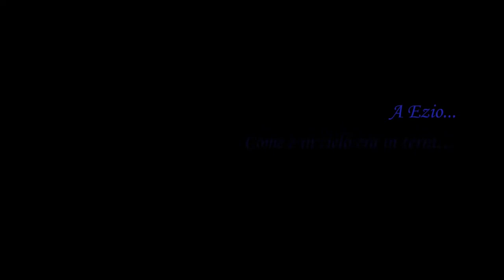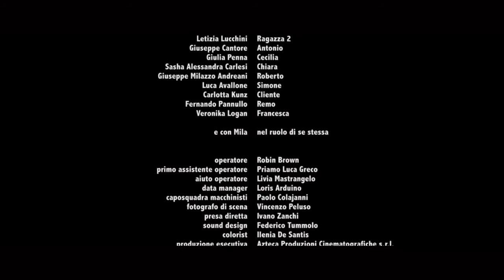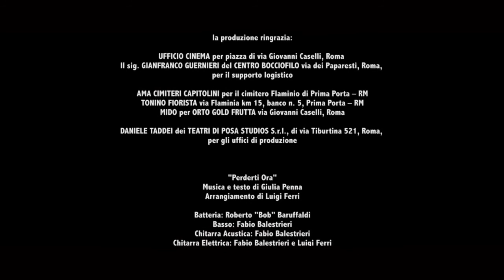Rosa blu - Short Film Ita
Rosa Blu cortometraggio - Drammatico 2016 ITALIA

In un' atmosfera un po' surreale, contornata da personaggi estremamente "veri" con l'obiettivo comune di raccontarci una storia qualsiasi : quella di un uomo, che stroncato dalla crisi e dalle sue scarse attitudini, vive ai margini della società tra le mura della capitale.
Regia: Sasha Alessandra Carlesi
con: GIULIA PENNA, GIUSEPPE CANTORE, LUCA AVALLONE, LUCIA BATASSA, BEPPE LAUDISA, FERNANDO PANNULLO, GIUSEPPE MILAZZO ANDREANI,e con la partecipazione di VERONKA LOGAN

Direttore della Fotografia: Robin Brown

Musiche di: Luigi Ferri

Montaggio: Gianluigi Tarditi

Trucco e Parrucco: Claudia Pompili

Costumista: Adelaide Stazi
prodotto da Giuseppe Milazzo Andreani per Azteca Produzioni cinematografiche srl e con il contributo del Nuovo Imaie.
Distribuito da Saturnia Pictures e Nevada Film
Tutti i diritti sono riservati Italia 2016